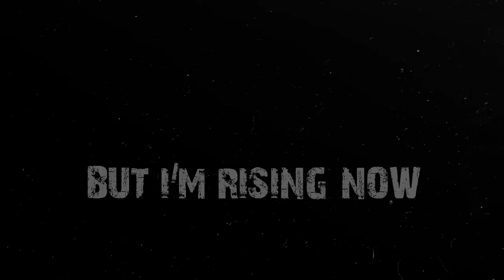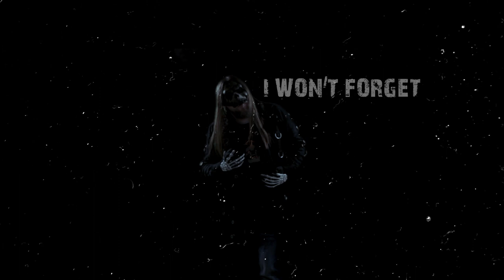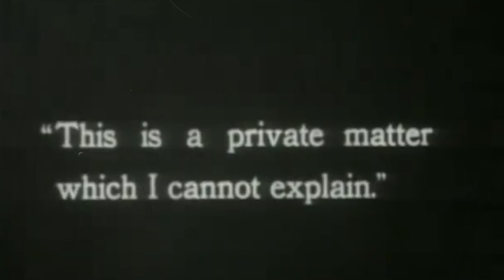SKELLINGTON The Spirit Remains (Official Music Video)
Track from the Skellington EP "Caveman Rising". Find it on Spotify, iTunes, CD-Baby, Deezer, Amazon, Shazam, YouTube...everywhere etc.
Video Concept/Directed & Edited By Jac Rytterholm.